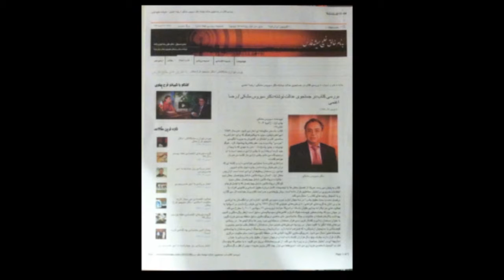در جستجوی عدالت پنجشنبه 2 مهر- تلویزیون ایران فردا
در این برنامه همراه با دکتر سیروس مشکی (حقوقدان) نگاهی داریم به مباحث حقوقی و اجتماعی و عدالت در ایران و همچنین عرصه بین الملل. با ما همراه باشید و نظرات خود را پیرامون مسائل مطرح شده در برنامه برای ما ارسال نمایید.